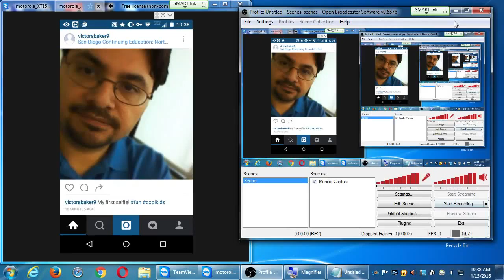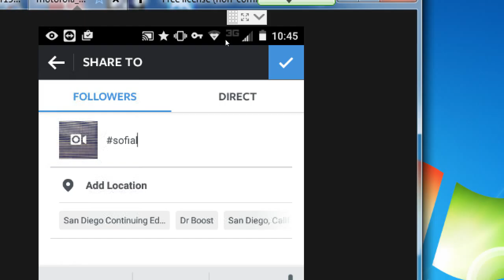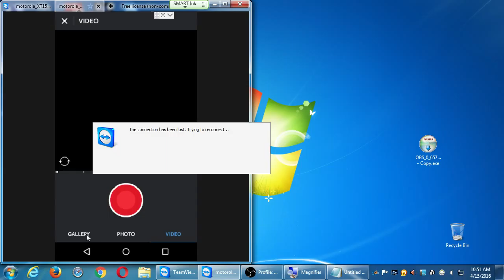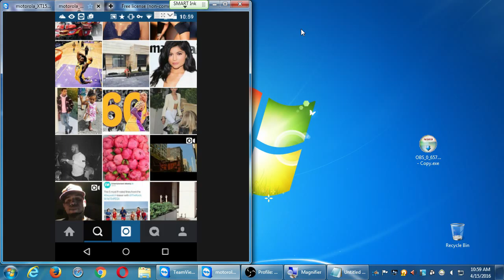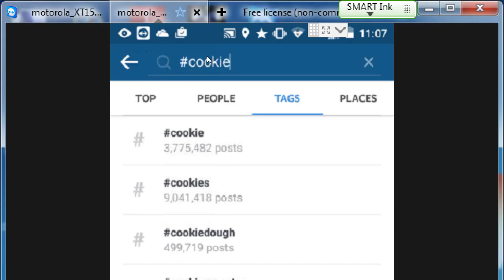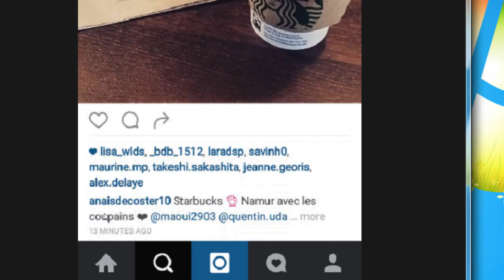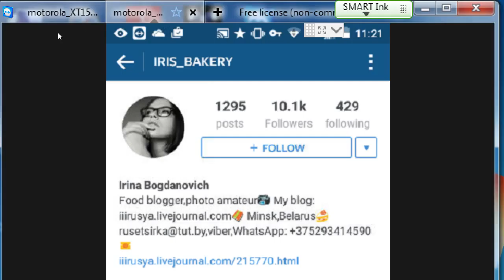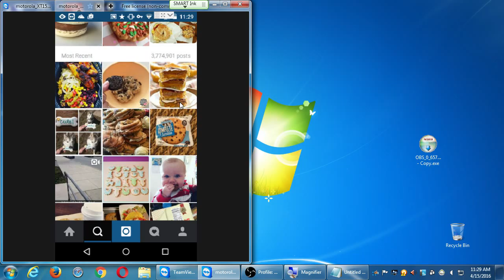SDCE Apr16 Social II 2016 04 15 B